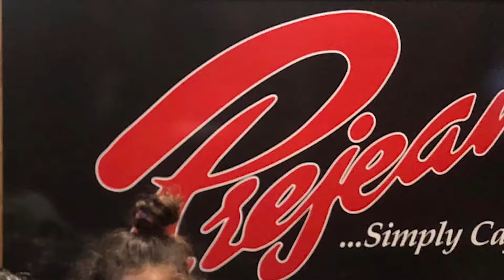Summer Vacation 2022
My youngest sister, her husband, and grandkids photo collage from their vacation in Louisiana & Texas